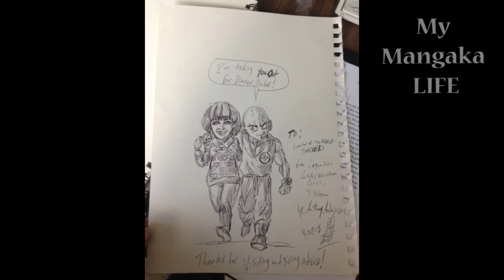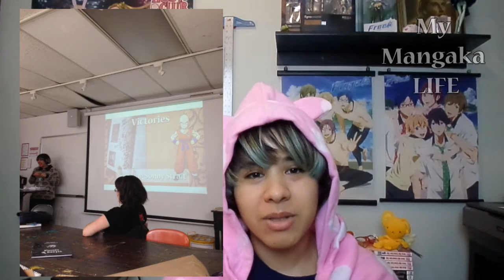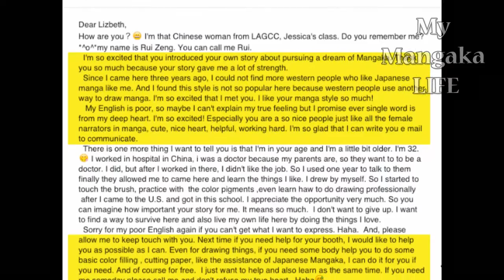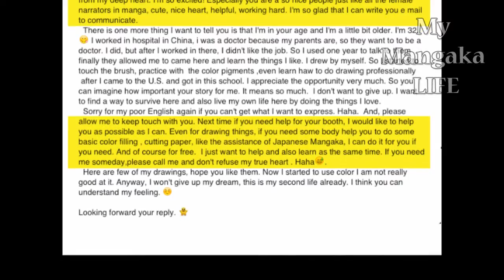I was Invited to Speak at a College ❤ Inspiring Young Mangakas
▼READ ME▼ Hello dear ones! On April 27th I was invited to speak at LaGuardia Community college to share my experiences as an American Mangaka! You'll hear me talk about the class, my challenges as a Mangaka in America, and my amazing victories! ALSO, I talk about how the great voice actor, Sonny Strait, reads my manga!! The students were sooo amazing and excited and I felt honored that my experiences could inspire them to reach their dreams!! I hope you'll check it out! Take care & God bless! Xoxo

❤ S U B S C R I B E ❤ for art /publishing tutorials & otaku Vlogs :)

▼ MY SHOP ▼ LINKS ▼